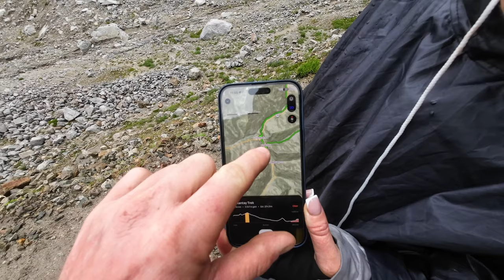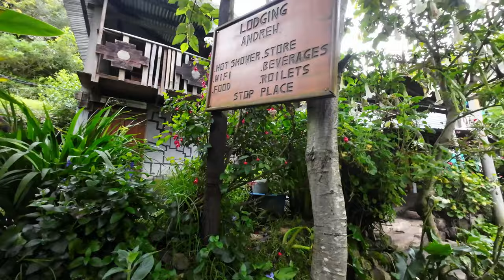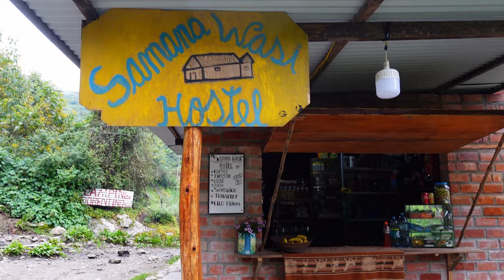Hiking The Salkantay Trek: Battling the Elements at 15,000 Feet! 🇵🇪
Embark on an exhilarating journey with us as we tackle the Salkantay Pass solo, reaching a staggering 15,000 feet above sea level! This video captures the most challenging day of the entire 4-day Salkantay Trek in Peru, a route renowned for its breathtaking views and grueling paths leading to the iconic Machu Picchu. After which, we end up in Chaullay and are faced with the challenge of finding a bed for the night and some fresh food to regain our strength and energy for the rest of the hike ahead.

Join us as we navigate this difficult terrain, pushing our limits and embracing the solitude of the mountains. Whether you're an avid hiker or an armchair traveler, this adventure promises to inspire and captivate.

How to get to machu picchu? How long is the salkantay trek? We got you...

Day 2 - We leave the love shack in Soraypampa and head North through the Salkantay Pass, reaching a maximum altitude of over 4600M above sea level! Then head Northwest/West downhill to the little village of Chaullay, where we try to find some food and a place to stay for the night.